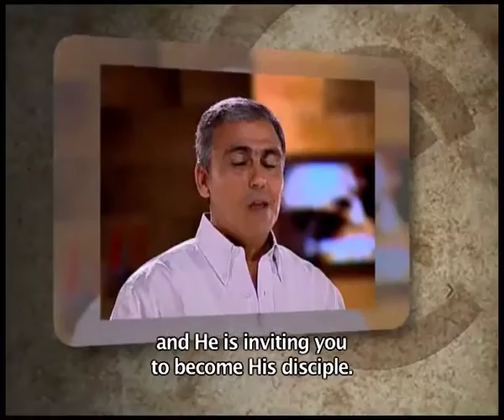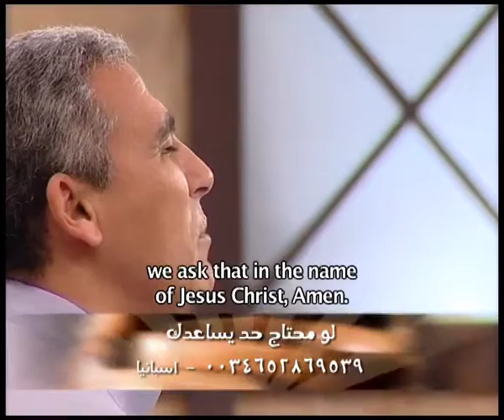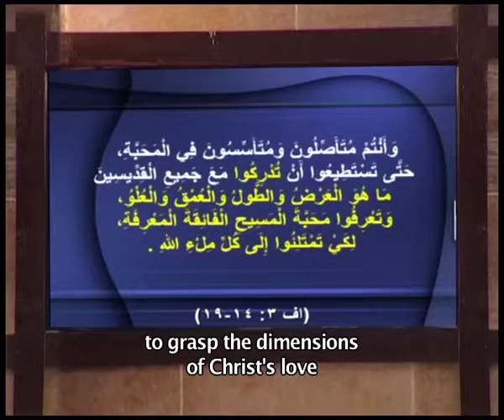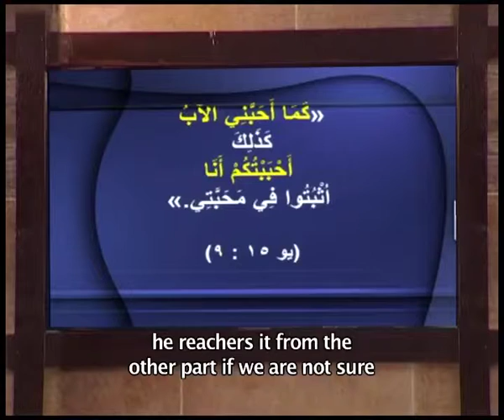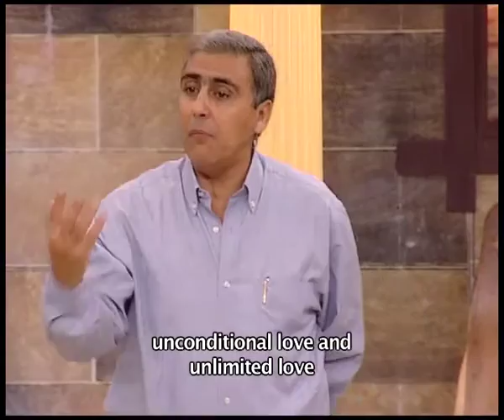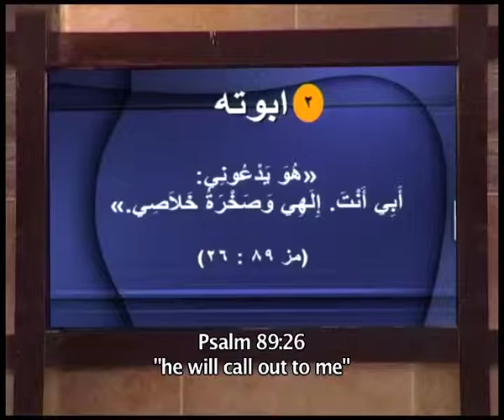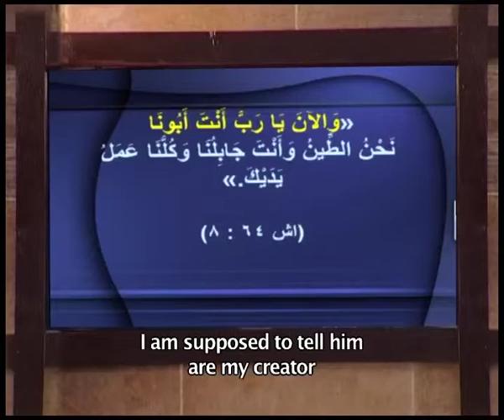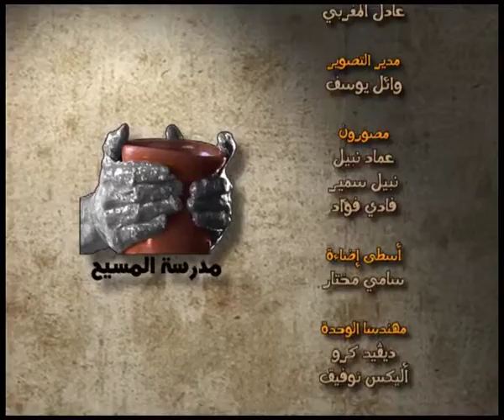Inner healing - Episode 22 - restoration of the walls of salvation - God's heart towards me